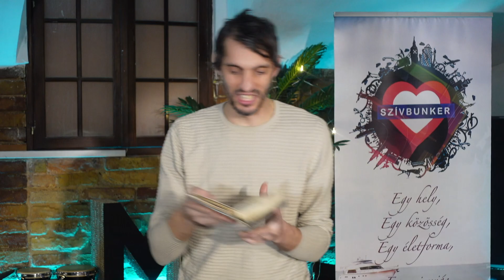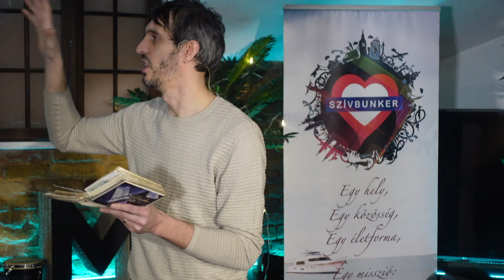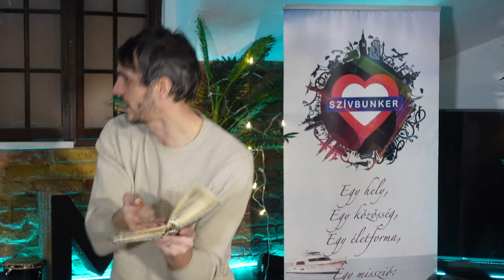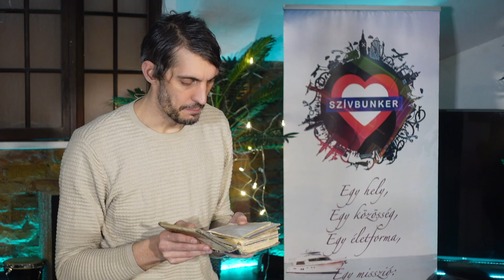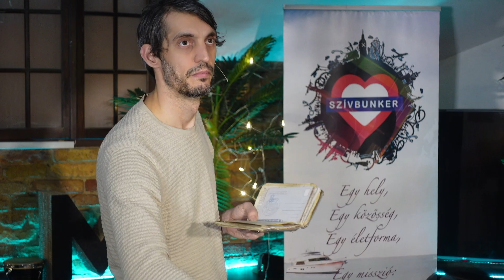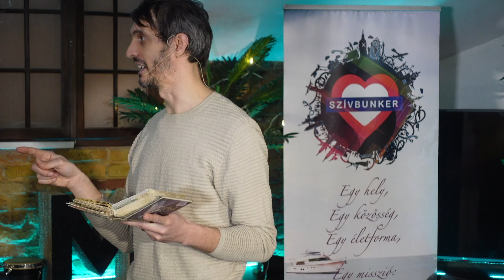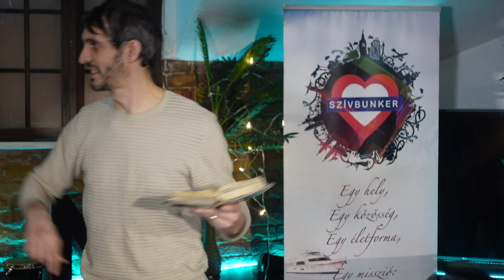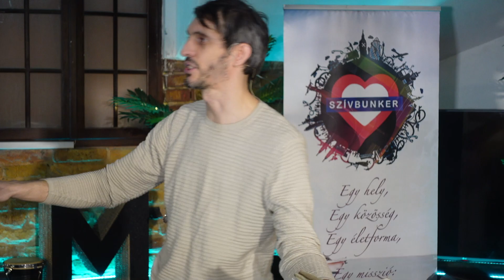FÉLELEM ÉS RETTEGÉS PRÓFÉCIÁI?! // Szívbunker online _ Berényi György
FÉLELEM ÉS RETTEGÉS PRÓFÉCIÁI?! // Szívbunker online

Több éve húzódik már, minden pénzedet ráköltötted, nagyon fáj, és nem hogy jobb lenne, hanem csak rosszabb?! Ugyanígy volt ezzel a 12 éve vérfolyásos asszony. De a "félelem és rettegés" próféciái teljes fordulatot hoztak számára... Micsoda??? Létezik, hogy még ez is Isten lenyűgöző, ámulatba ejtő jóságáról szól, ami Jézusban üdvözítő kegyelemként megjelent, és teljes gyógyulást hoz mindenkinek, aki befogadja?!
Hallgasd meg a mai üzenetet, és szabadulj meg egy örökkévalóságra a hamis tanításoktól arról, hogyan kell neked "félelemmel és rettegéssel munkálnod az üdvösséged"! Halld meg a Szerző és az Ige eredeti üzenetét, ami felszabadítja a szívedben Isten felé az Ő kegyelmére válaszként a "wow" ("hűha") imádatot az Istentől való félelem helyett!
"És ez a város lészen nékem híremre, nevemre, örömömre, tisztességemre és dicséretemre e földnek minden nemzetsége előtt, a kik hallják mindama jót, a melyet én cselekszem velök, és félni és rettegni fognak mindama jóért és mindama békességért, a melyet én szerzek nékik! " Jer33:9 (Károli)
"Az asszony pedig, mivel tudta, mi történt vele, félve és remegve jött elő; leborult előtte, és elmondta neki a teljes igazságot. Ő pedig ezt mondta neki: Leányom, a hited megtartott téged: menj el békességgel, és bajodtól megszabadulva légy egészséges!" Mk5:33-34

(VADONATÚJ ÜZENETEK EGYENESEN A MSTR1-BŐL)